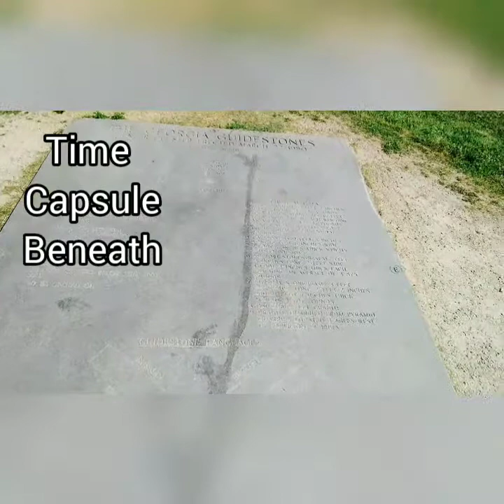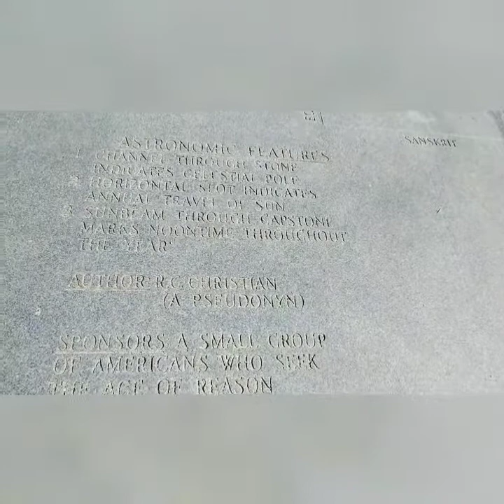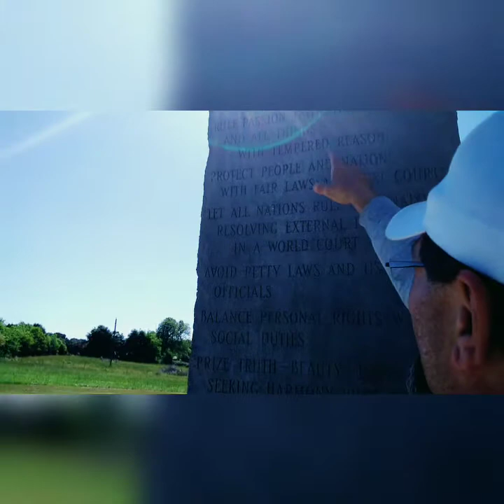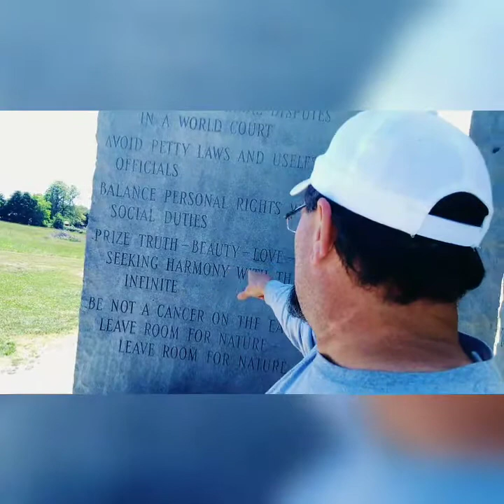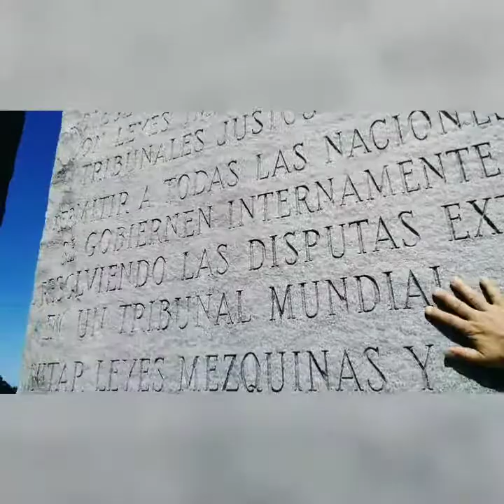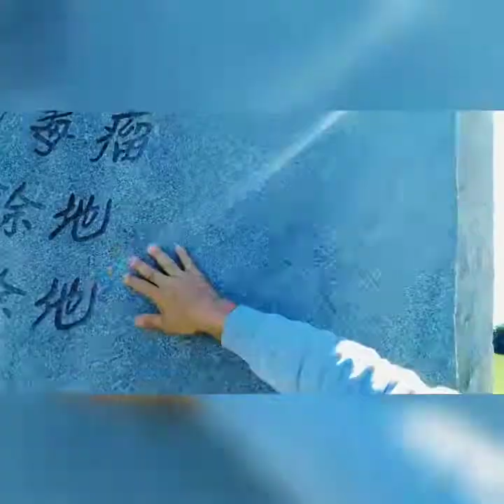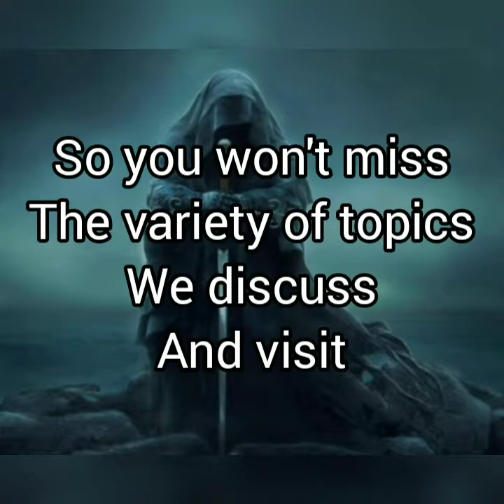Georgia GUIDE STONES REVISITED#breastcancer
Elberton, Ga Hwy 77 Georgia Guide Stones